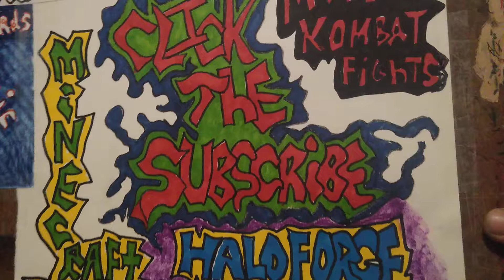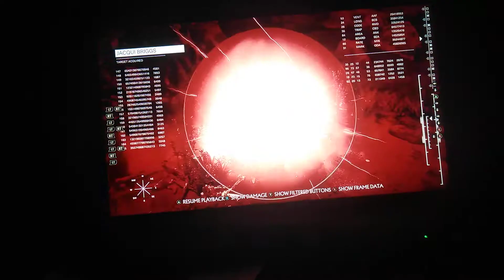MK11 THE GOATS and the Terminator overnight janitors 70/100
I do not own the rights to the music in this video strictly out of love and respect for the great art and lyrics that are in all the videos that I showcase in my videos because I'm an artist too#POSTMALONE